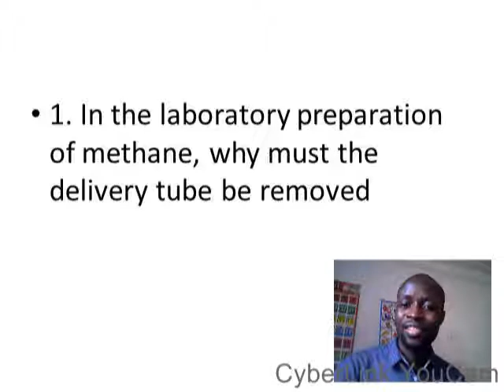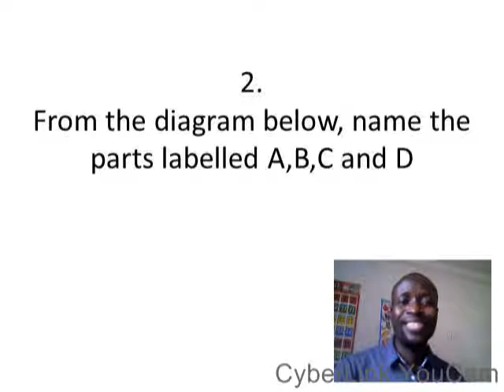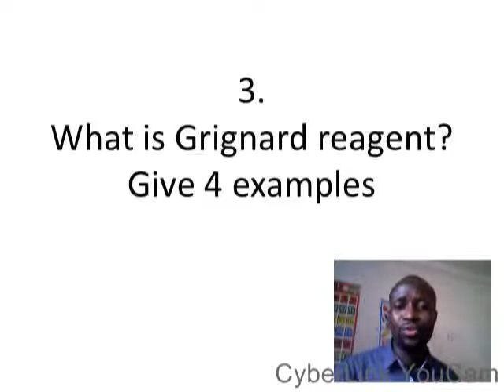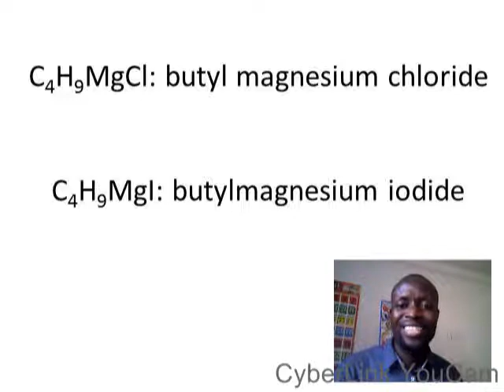TEST QUESTION IN ALKANE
TEST QUESTION IN ALKANE. QUESTIONS AND ANSWERS, LEARN THE QUESTION BEFORE YOU LISTEN TO THE ANSWERS.